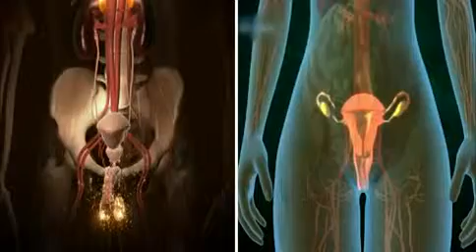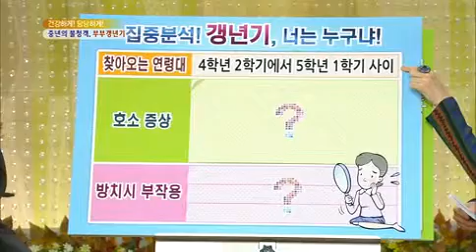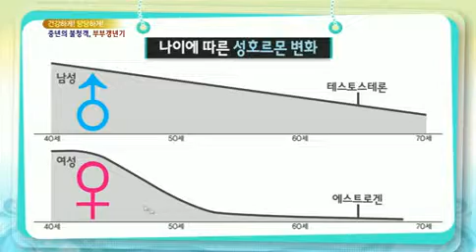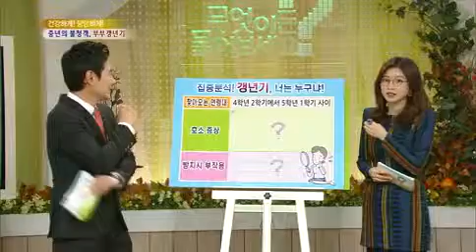무엇이든 물어보세요 - Ask Anything 20131025 # 001